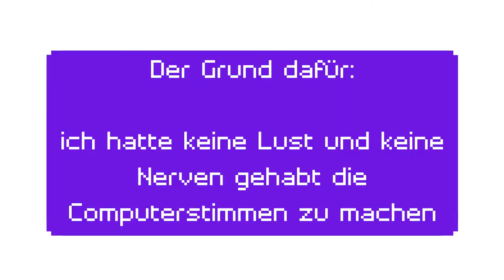Kurzvideos (Zusammenschnitt)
Der inaktive Rainer ist am Start.